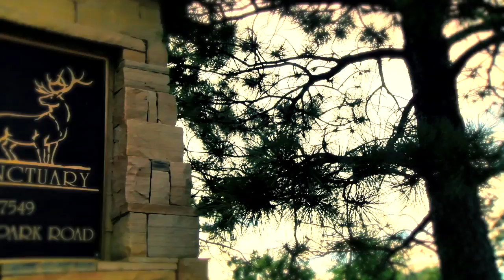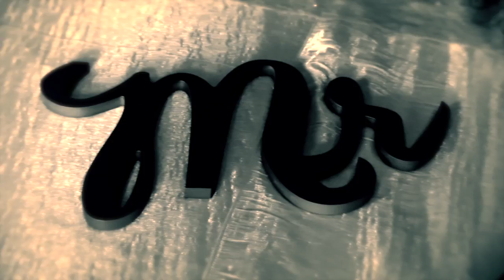Gina & Tommy's Sanctuary Wedding